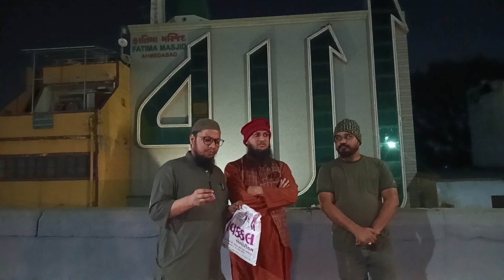Ahmedabad Gujarat | में लोगों की इतनी बुरी हालत 😱 | pahli bar | Hamza Ansari Vlog